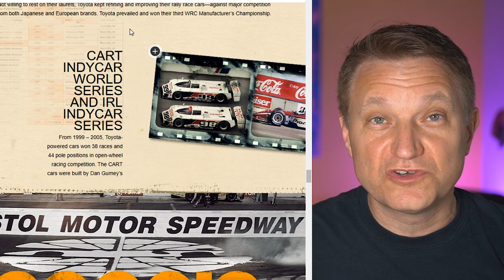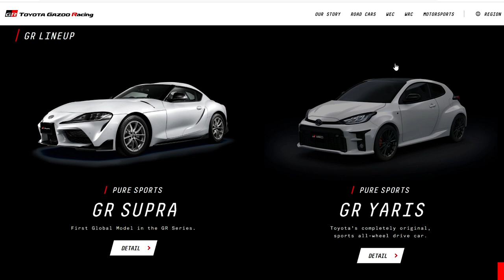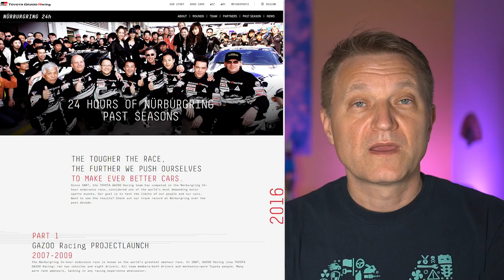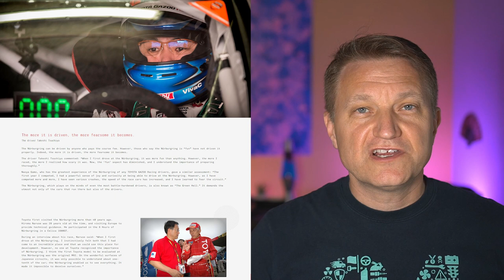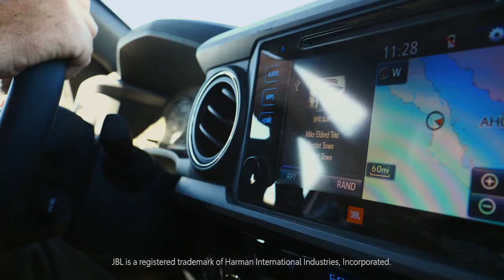Toyota TRD vs GR - The Future Of Japanese Performance!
Toyota TRD (Toyota Racing Development) includes the iconic Toyota Tundra, Tacoma and even the RAV4. It has deep competition hertiage within Toyota. Recently however, Gazoo Racing or GR has risen to be a much more notable presence recently within the lineup.  What's the difference between these two brands and what's next for these performance  icons?